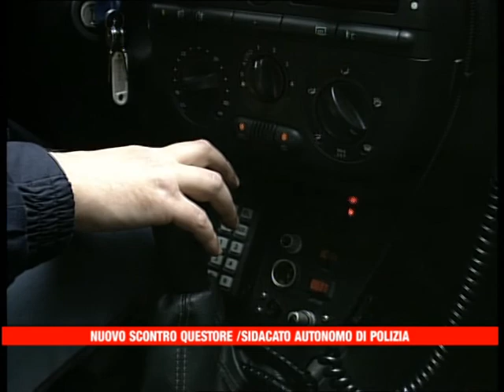29 11 13 SCONTRO SAP QUESTORE TRIESTE